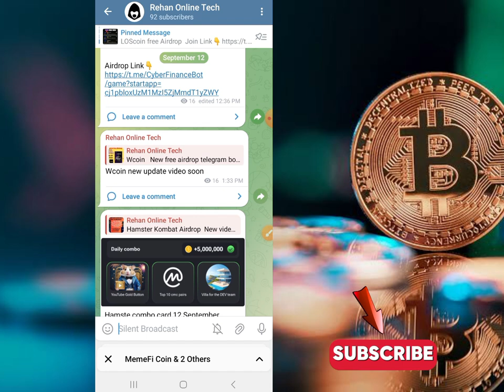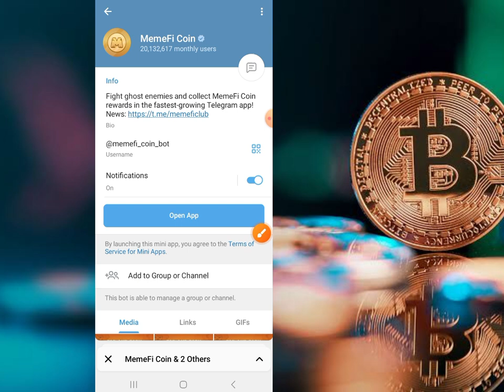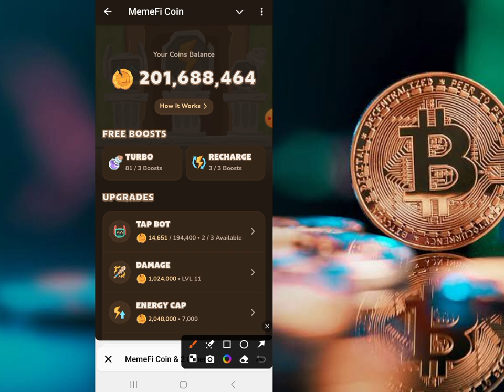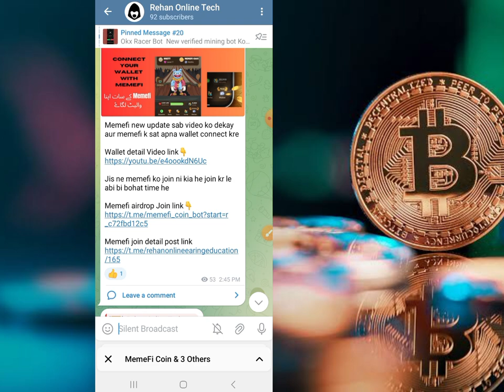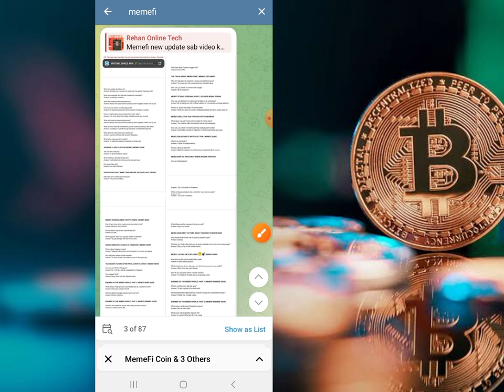MemeFi Airdrop New Update